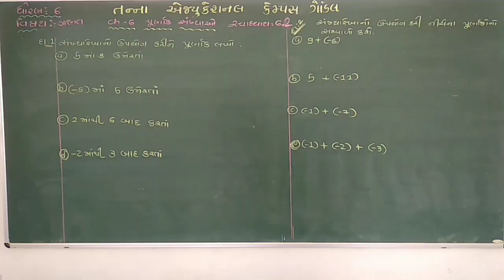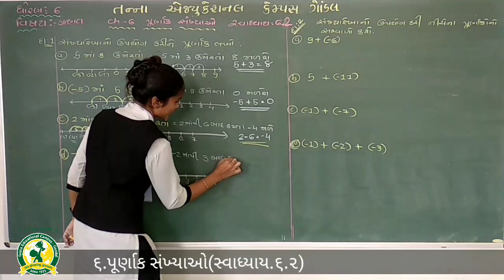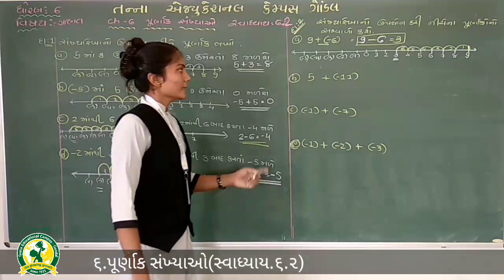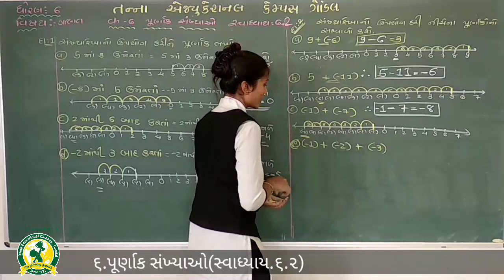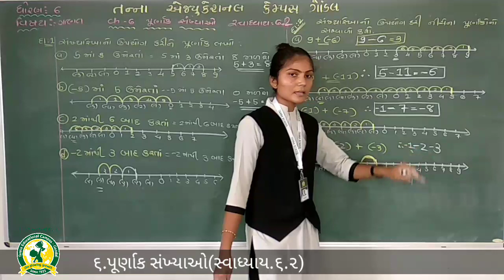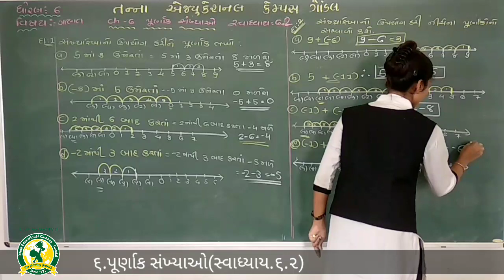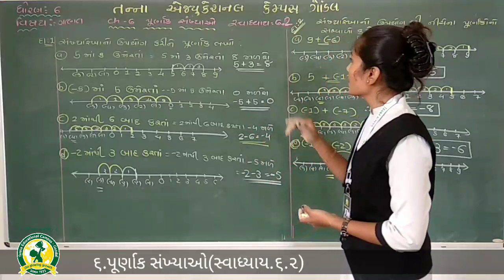ધોરણ - 6 વિષય:- ગણિત પ્રકરણ - 6 પૂર્ણાંક સંખ્યાઓ તાસ - 4(16 - 9 - 2020)